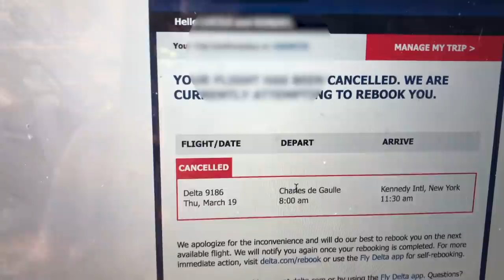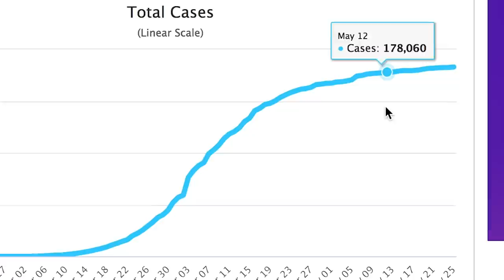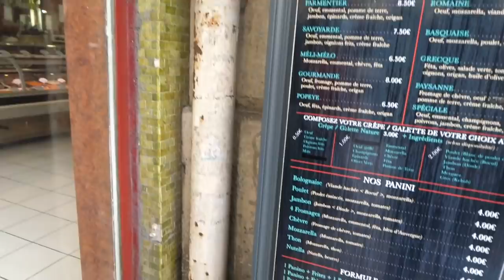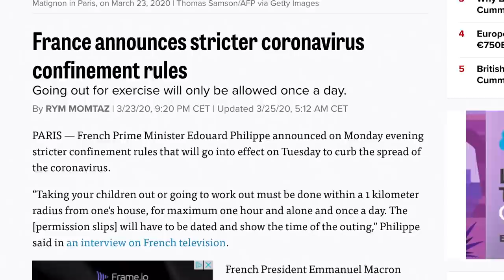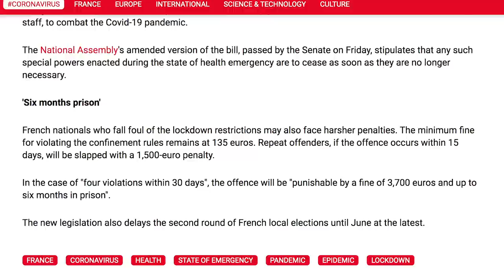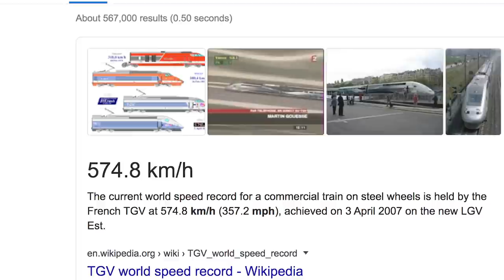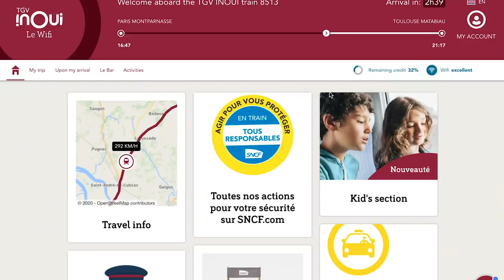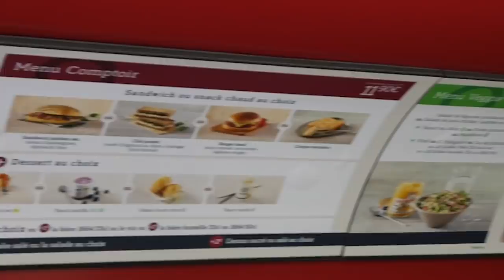WORLD’S CHEAPEST FIRST CLASS BULLET TRAIN SEAT (Only $19)!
I experienced the world's cheapest first class bullet train seat. During this travel experience I rode on the cheapest first class bullet train in the world. The train itself is the fastest commercial train in the world (maglev quality speed lol), and the design of the seat reminded me of the Shinkansen japanese bullet train. So this train seat coming at the worlds cheapest first class was quite a surprise! Enjoy this review / experience!

Whats the deal with the 104 adventures!?
Currently I am on a challenge in 2020 to live and do more than I ever have before in 2020 with 104 new adventures (every Tuesday and Friday). Watch them in order if you want to keep up with the continuous adventures on how we got to this first class bullet train experience!